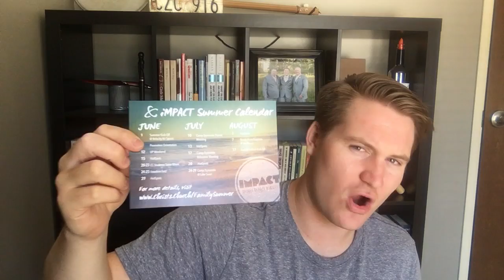CC Students (MS) Parent Update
Wes talks the Middle School summer schedule, with promotion, Hot Spots and the Summer Launch party!